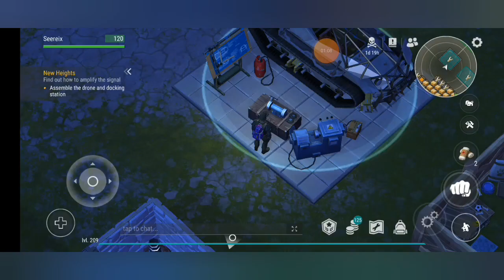Free to Play Player And This Is What I GOT | LDOE